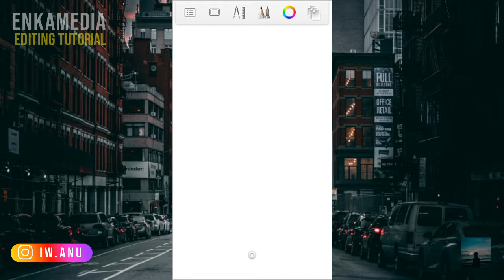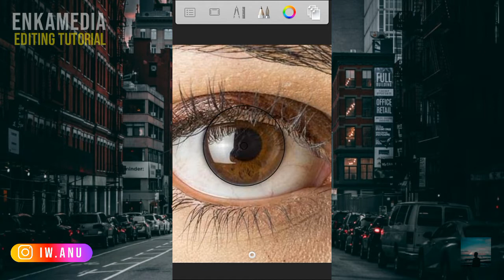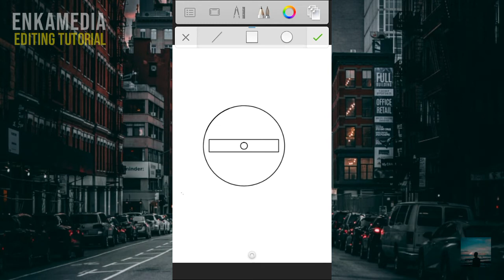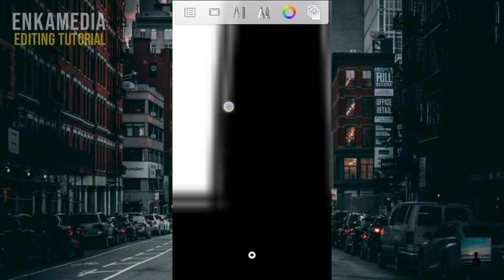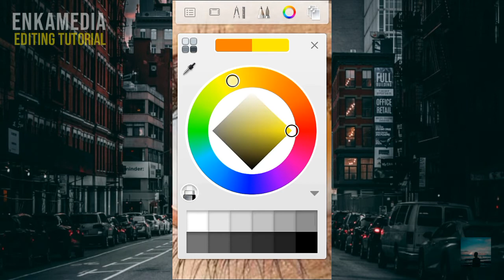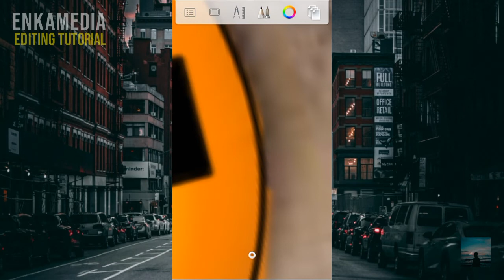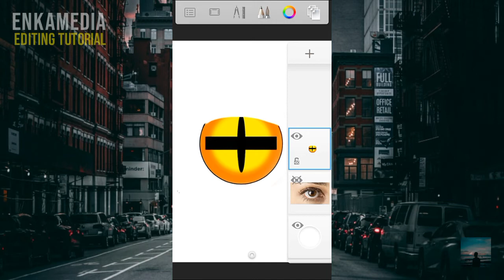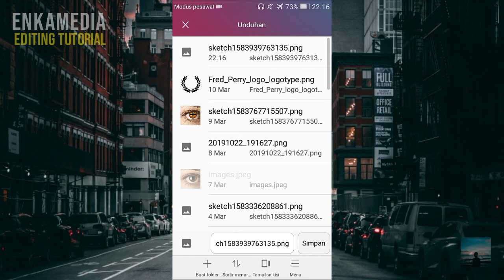Tutorial Bikin Mata SAGE MODE Naruto || Autodesk sketchbook || Android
Hay selamat datang di channel Enkamedia
Divideo ini aku bakal ngeshare tutorial bagaimana cara membuat ilustrasi mata sage mode milik uzumaki naruto menggunakan autodesk sketchbook